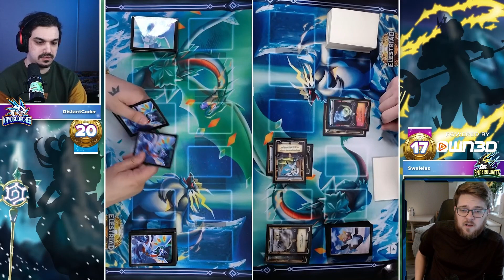Elestrals - plays of the week! (Elestriad S2) | MY FIRST VIDEO!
First video of a new series Plays of the week for the Elestriad. Where I will just go over some fun moments, plays or games from week 1 of the Elestriad!

Thumbnail graphic made by:  @galaxy5893

Shoutout The casters in the games mentioned!

Caster that have been inspiring me to create my own content